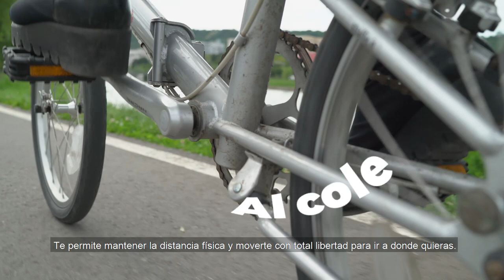Campaña 'No aparques tu bici, ¡reactívala!' - 2020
Campaña para fomentar el uso de la bicicleta como medio de transporte cotidiano.